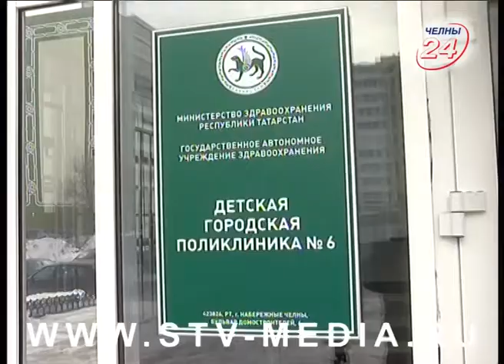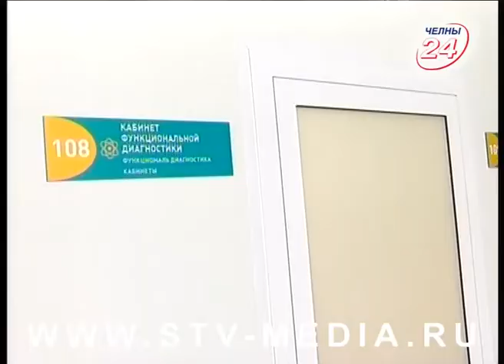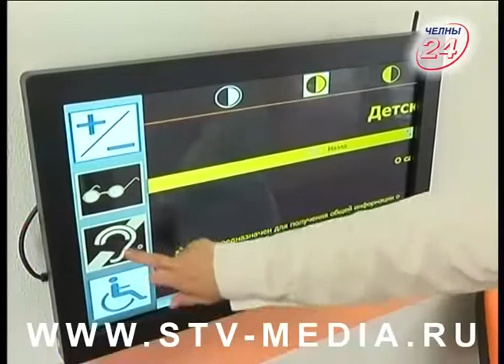Завершен ремонт детских поликилиник